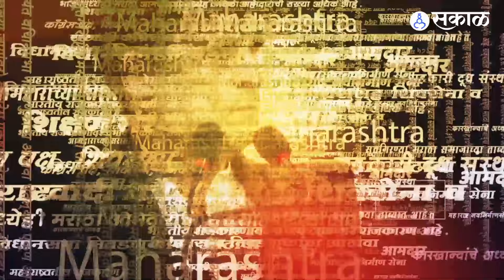Jayant Patil आणि Vishal Patil शेजारी बसले आणि गप्पाही मारल्या । kadegaon । sangli news ।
सांगलीच्या कडेगाव मधील पतंगराव कदम यांच्या स्मारक लोकार्पण सोहळ्यात जयंत पाटील अन् विशाल पाटील एकमेकांच्या शेजारी बसलेले दिसून आले. यावेळी दोघांच्या मध्ये बराच काळ गप्पा रंगल्या होत्या. दोघांमध्ये रंगलेल्या मनसोक्त गप्पा हा कार्यक्रमाच्या ठिकाणी चर्चेचा विषय बनला.  लोकसभेच्या निवडणुकीत जयंत पाटील यांच्या भूमिकेवरुन काँग्रेसमध्ये संशयकल्लोळ व्यक्त झाला होता. मात्र, विशाल पाटील यांनी नेहमीच जयंत पाटील यांच्याबाबत सावध प्रतिक्रिया दिली होती.